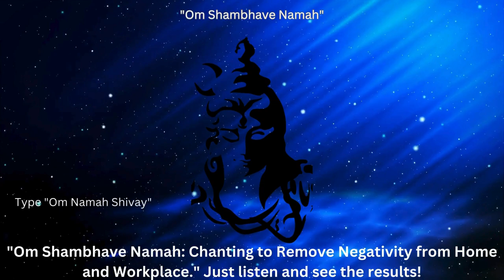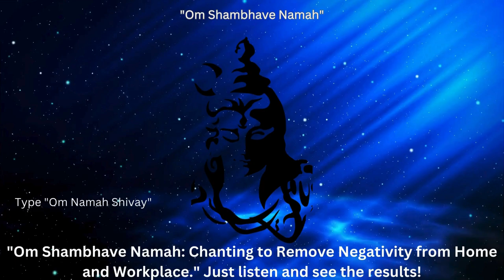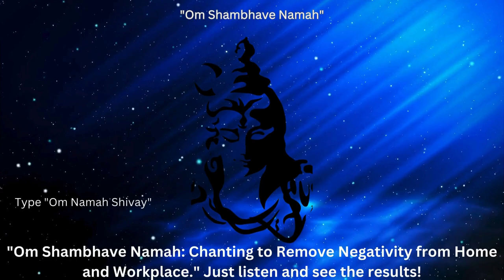'Om Shambhave Namah' | Lord Shiva Mantra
Chanting "Om Shambhave Namah" is a powerful practice for purifying and energizing your environment, whether at home or in the workplace. This sacred mantra, dedicated to Lord Shiva, invokes his auspicious presence, promoting peace, harmony, and positive energy. By regularly chanting "Om Shambhave Namah," you can cleanse your surroundings of negativity and foster a tranquil and productive atmosphere. The vibrations of this mantra help to dispel stress, conflict, and negative emotions, creating a space that supports well-being and spiritual growth. Incorporating this practice into your daily routine can transform your living and working environments into sanctuaries of calm and positivity.